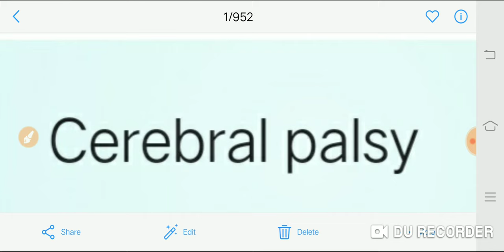Task of the day (cerebral palsy) by Jyoti mam